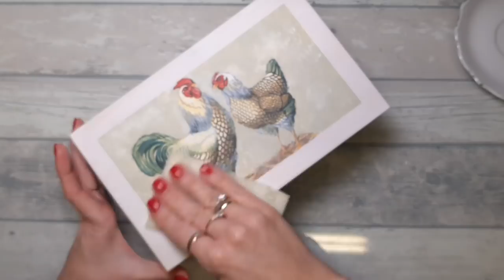RUSTIC decoupage box 🐓 tutorial